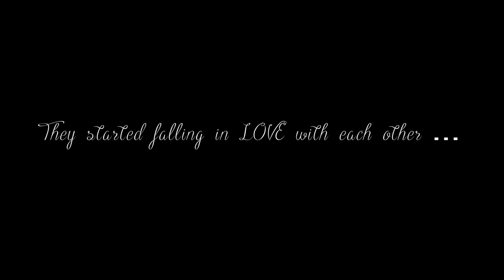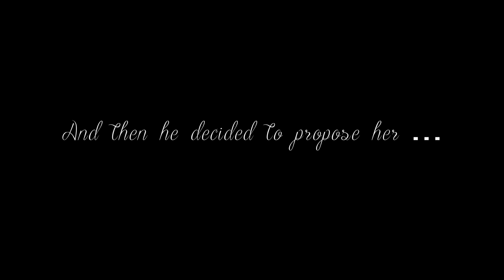Reema & Kush | Indian Wedding Highlights Video | Sydney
Reema & Kush | Indian Wedding Highlights Video